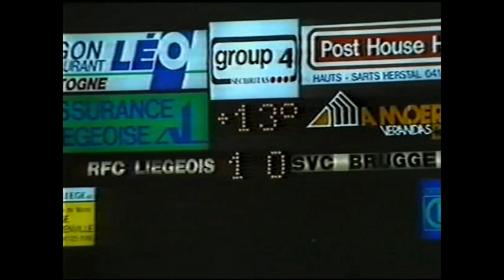050 RFC Liege CS Bruges 1988 1989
Credit Images RTBF